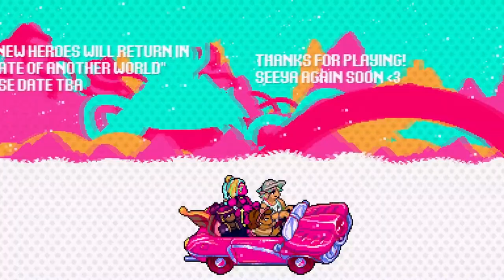Corgi Reviews: Get in the Car, Loser! (2021)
happy femslash february! my contribution to it is a review of a game i streamed about a year ago, famously advertised as a lesbian road trip rpg and recommended to me enthusiastically as such. but how good is it really? i have my own complicated thoughts about it - as a piece of political art, as a piece of entertainment, and as a narrative on its own. know that i also assess it with the sort of leftist bias you'd need in order to want play it in the first place.

all music used is part of the GITCL soundtrack, with vocals by christa lee and jami lynne. whatever else you might have to say about this game, the music does bang.

if you're interested in other games i stream, find my twitch channel here!